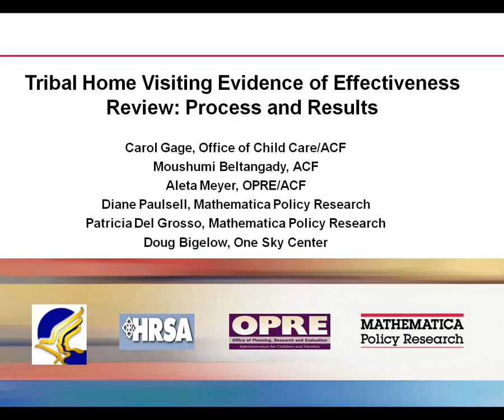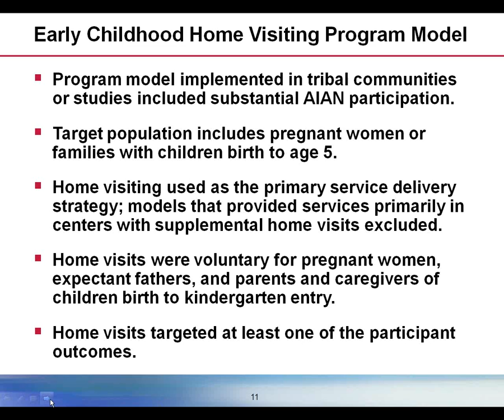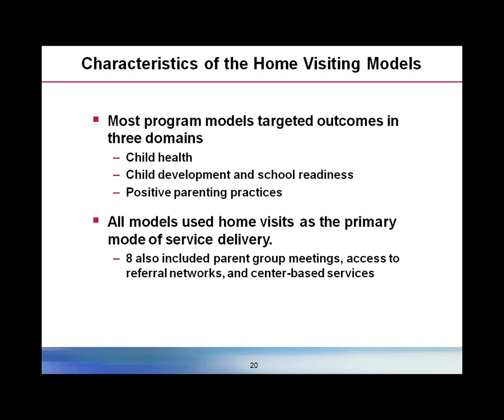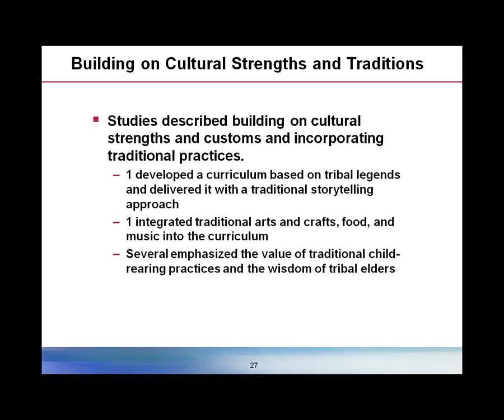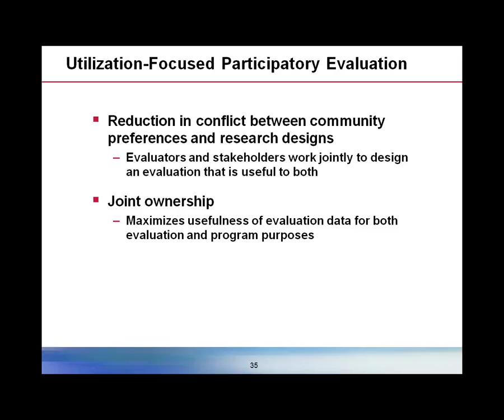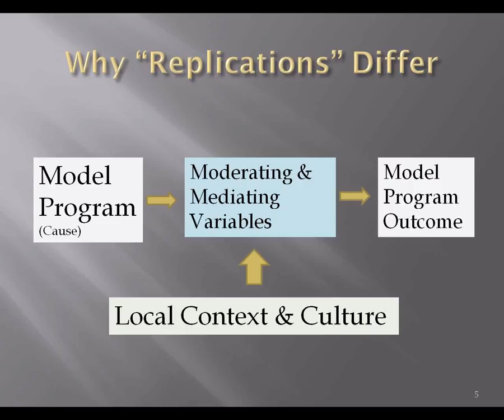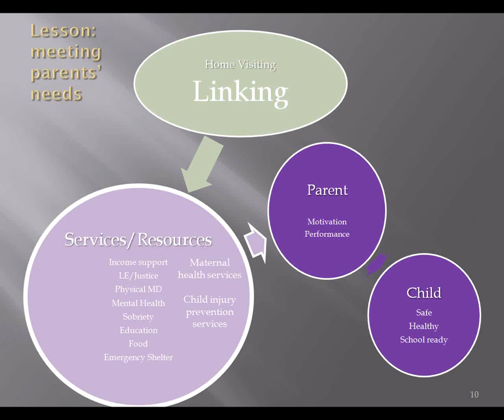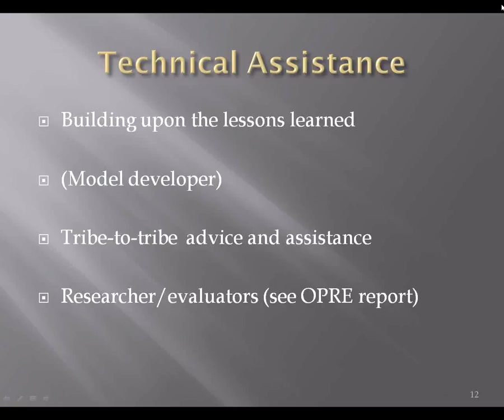Tribal Home Visiting Evidence of Effectiveness Review: Process and Results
This video is an archive of a webinar that occurred on February 28, 2011 entitled Tribal Home Visiting Evidence of Effectiveness Review: Process and Results. The purpose of this webinar was to describe the Tribal HomVEE review procedures and results. In addition it includes a discussion from Doug Bigelow of One Sky Center with reflections on how tribal grantees may use the information provided in the review in their new home visiting grant.